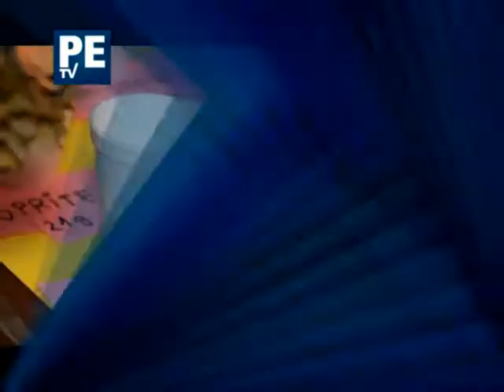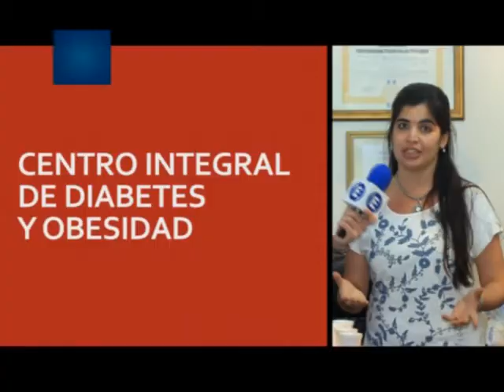Permitido Estacionar TV - El C.I.D. nos presenta su Taller de Alimentación Saludable